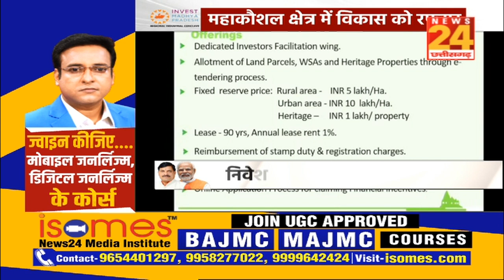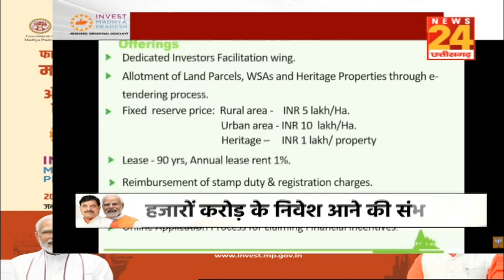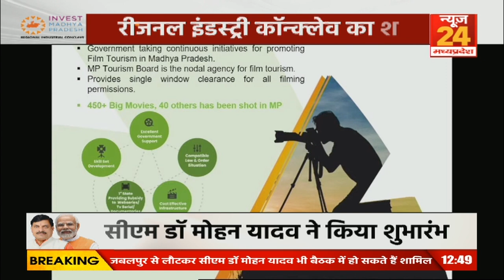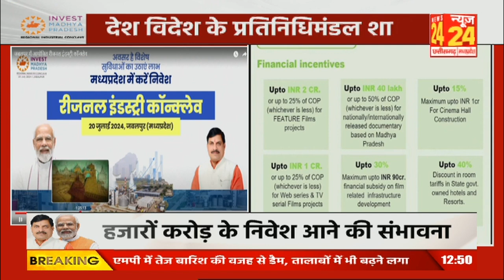Jabalpur Regional Industry Conclave: निवेश से रोजगार तक संभावनाएं अपार, CM Mohan ने किया शुभारंभ